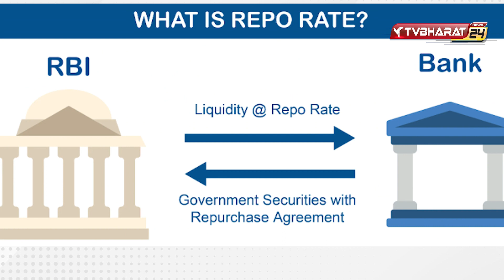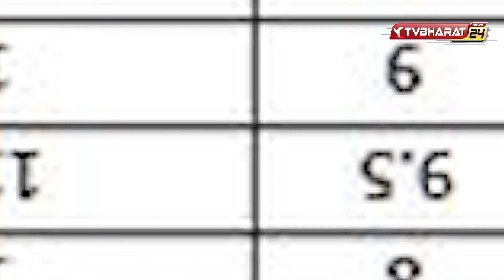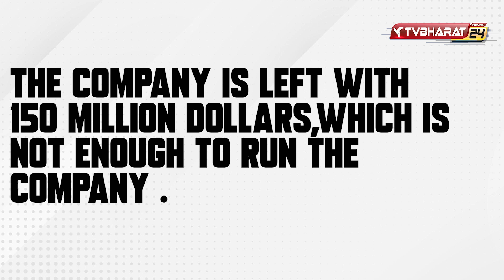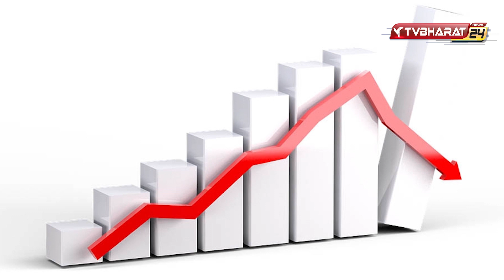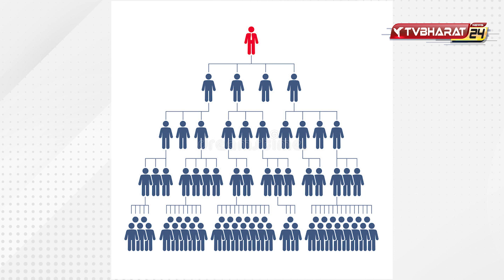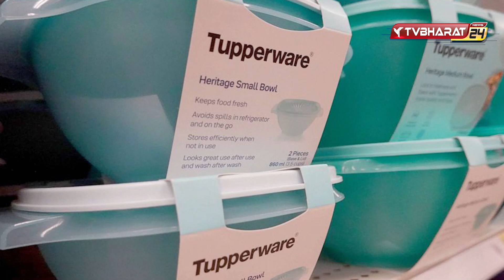Why is Tupperware going to Collapse? Reason and facts explanation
In this video, we did research on Tupperware about finance and 77 years of sales. How Tupperware Rise and Going to Fall. We used many kinds of websites who done proper research on Tupperware financial data. You can find out about tupperwarebrands sales, expansion, profit, and debt.
why is tupperware facing so many problems and other kinds of information? TVBharat24 is a trusted news network delivering the latest news, current affairs, and analysis. Our team of journalists provides objective coverage of local, national, and international news, with programs that include live coverage of breaking stories and in-depth analysis of major events. Through our website and social media channels, we offer viewers a wide range of multimedia content. At TVBharat24, we uphold the highest standards of journalism and strive to foster a vibrant and open public discourse on the issues that matter most.